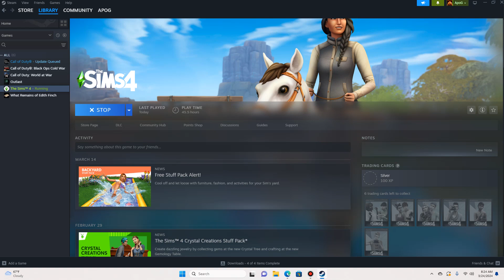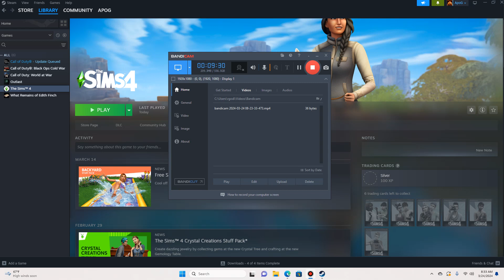ApoG PlaYs: The Sims 4 Time Passed By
Apo plays The Sims 4 again!
Again The Sims 4 Apo plays?
Like it to be superior
Comment on it to get rid of fleas